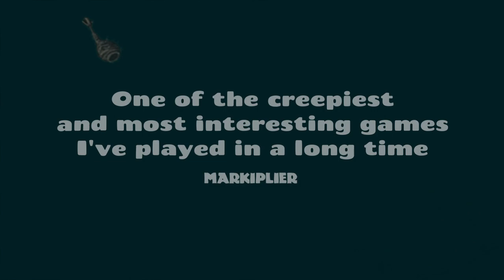They Breathe - Nintendo Switch Trailer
Descend alone or with a friend into a remastered horror classic

Game by awesome guys from Sweden - The Working Parts, that we helped to bring to Nintendo Switch.